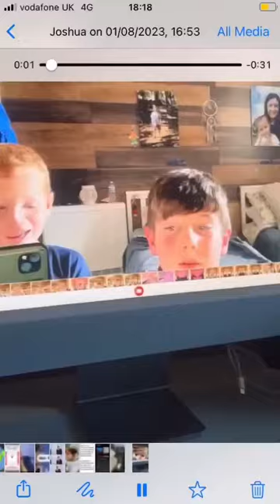Music box trailer(creepy)